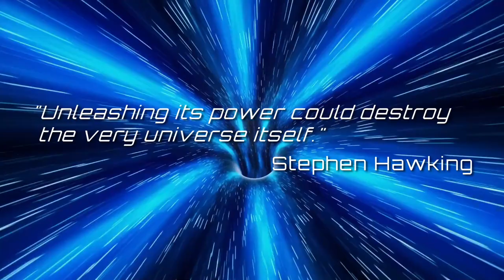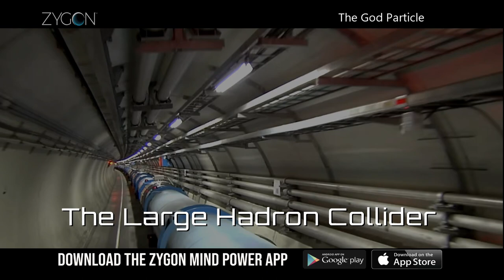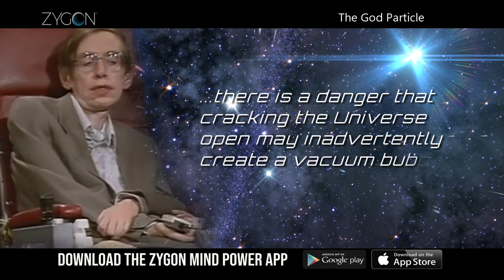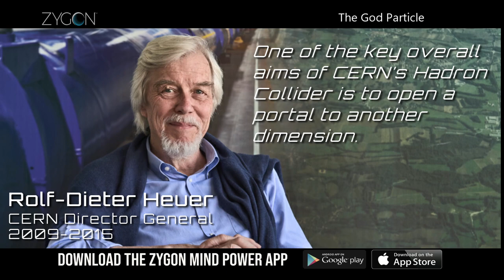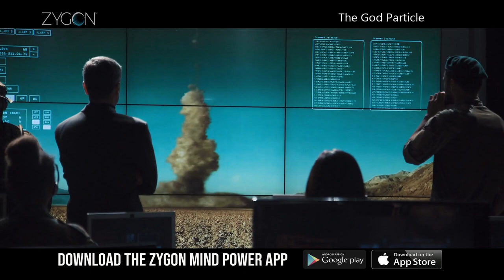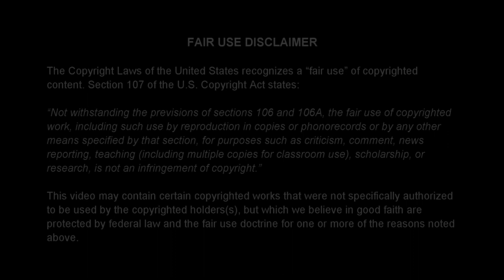The God Particle with Dane Spotts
In this special video presentation, Dane shares a profound scientific discovery that will not only change everything we know about our universe, but has the potential to unlock the power of unlimited energy, open a portal into other dimensions, journey throughout the galaxy, and even travel through time. It’s called the "God Particle."

According to late physicist Stephen Hawking, "unleashing its power could destroy the very universe itself."